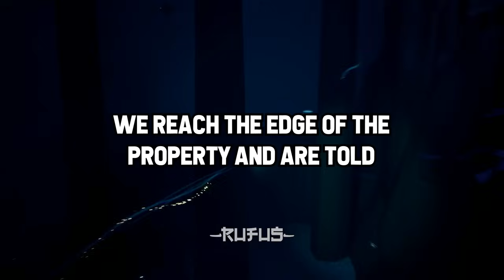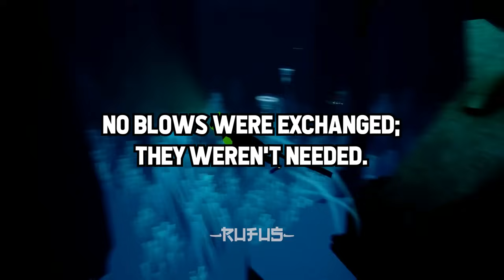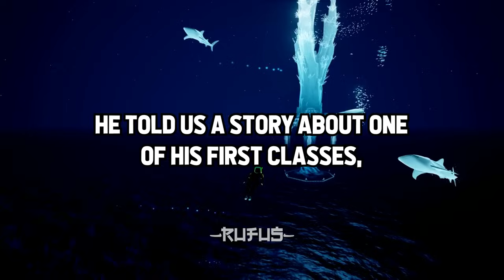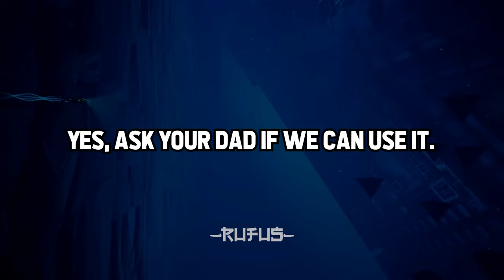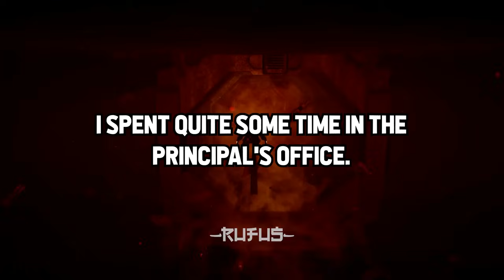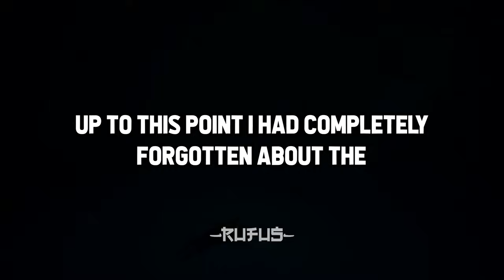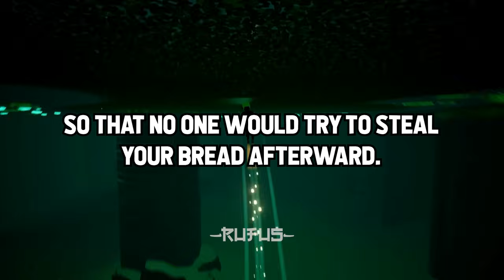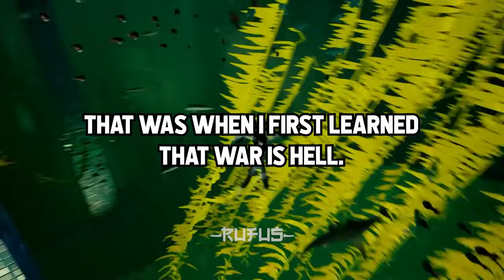Things They Did At SCHOOL Before That Could NEVER Happen Today